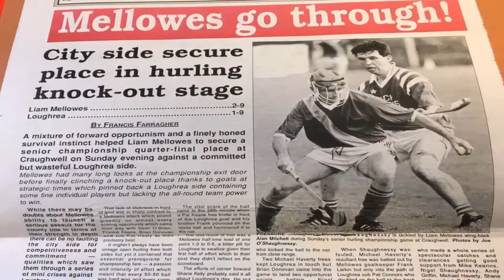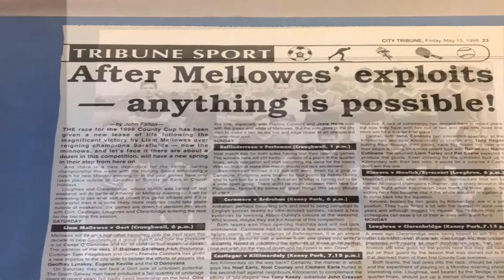Liam Mellows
Mr. Keane has been singing Wild Mountain Thyme all week. He says that's what the Mellow's lads used to sing at half time of a big match.